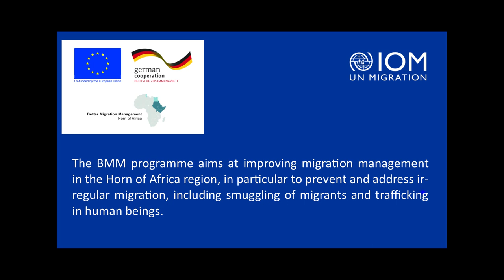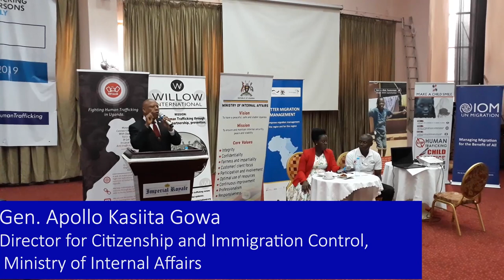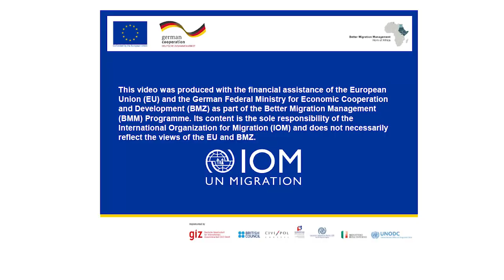Uganda Marks Day Against Human Trafficking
During activities supported by the Better Migration Management programme, activists hear that if only one person is trafficked, they are not doing enough.